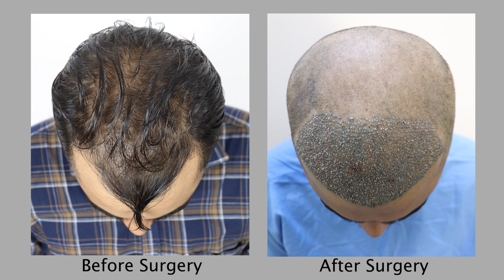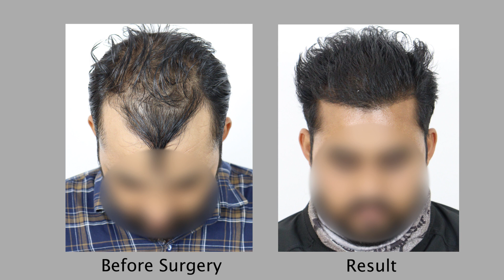hair transplant result | hair transplant surgery | hair loss | baldness cure | new hairline